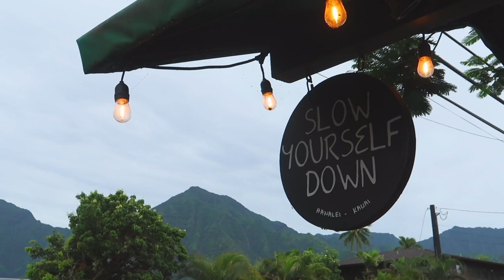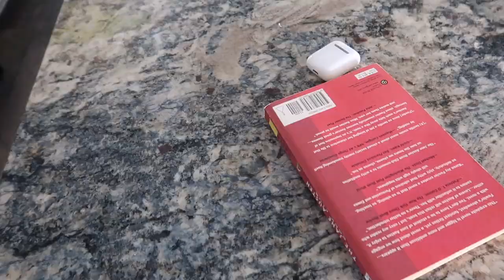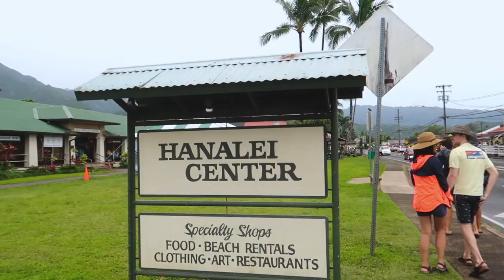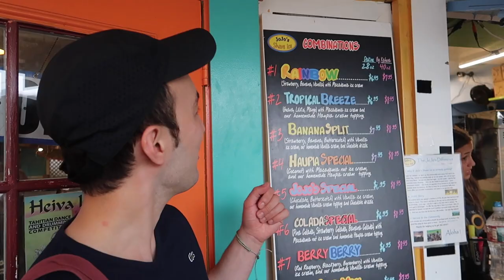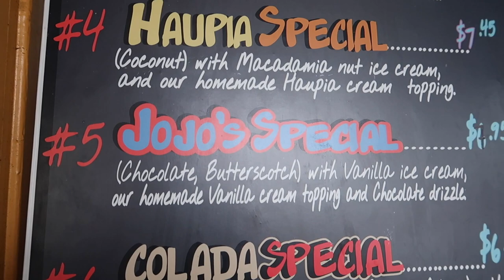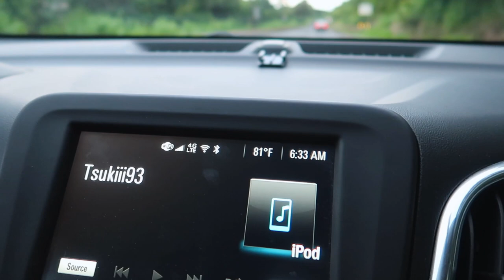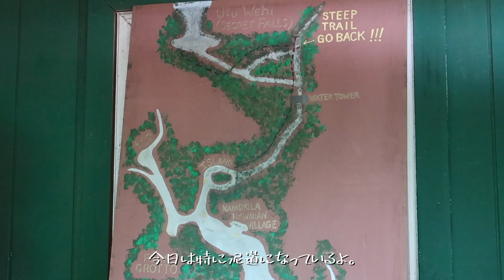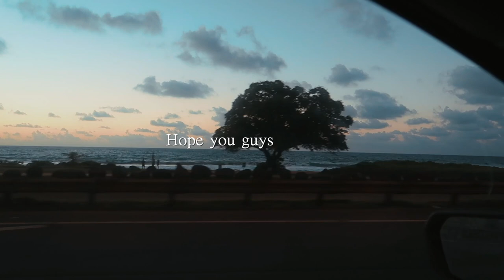Escape to Kauai Part 2 | Beach Time | Hawaii Travel Vlog | Gay Couple | ENG+JPN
Hi everyone! Hopefully you are holding up ok? Sorry it took quite some time... we are very happy to finally share with you the second part of our 2019 trip to Kauai. Obviously traveling is off limit for most of us at the moment, so it may be a good time to look at some sunny memories. Thank you for spending a bit of your time with us, hope you enjoy and stay safe!
Love, Tsu&Jo

=== Follow Us ===
Tsukasa on Instagram: "@tsukiii93"

皆様、いかがお過ごしでしょうか。
2019年7月ハワイのカウアイ島への旅Vlog Part2です!
大変お待たせしました！やっと編集が終わりました！
まだまだ首都圏を中心に自粛生活が続いておりますが、この機会に僕たちの動画がちょっとした気分転換になればと思います。

2020年8月現在、幸いにもツカサもジョナス東京にて忙しい日々を過ごしております。

いつもコメントやSNSのフォローなど応援ありがとうございます！今後も細々とではありますが、動画をアップしていくつもりです。

皆様の安全と健康を心よりお祈り申し上げます。

ツカサ＆ジョナス